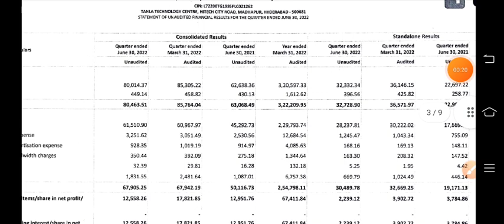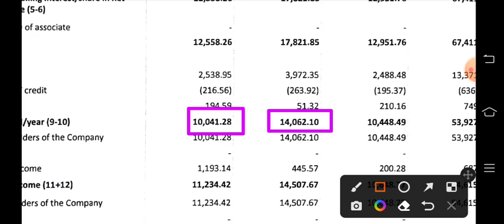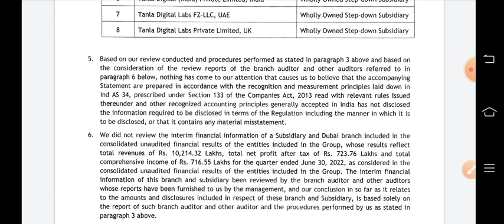tanla platforms q1 results 2023 | tanla platforms latest news | tanla platforms q1 results today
tanla platforms q1 results 2023 | tanla
platforms latest news | tanla platforms q1
results today

tanla platforms latest news today
tanla platforms results
tanla platforms money purse
tanla platforms business model